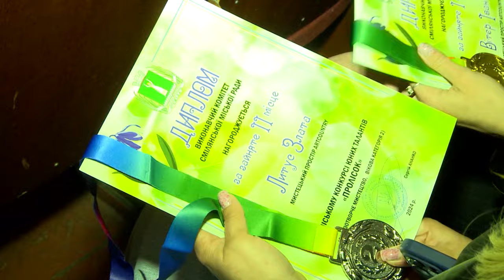«Пролісок – 2024». Названі імена переможців конкурсу юних талантів